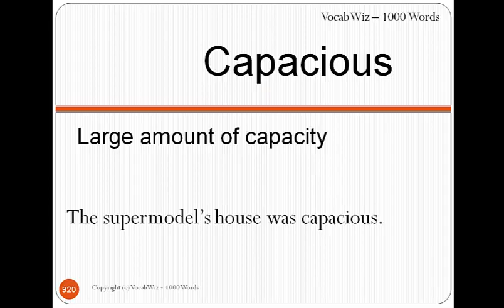Capacious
VocabWiz-1000 Words